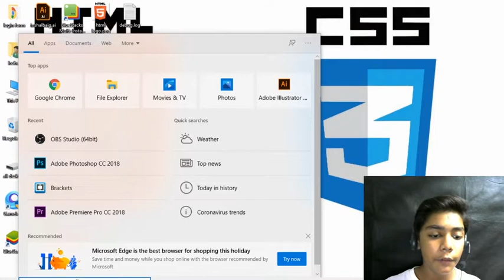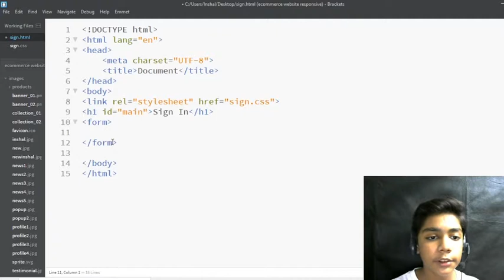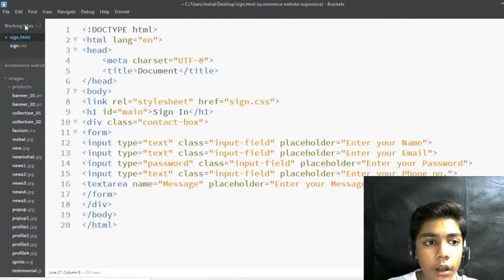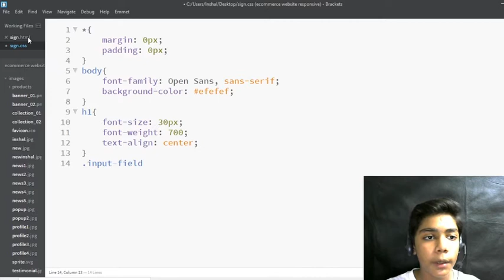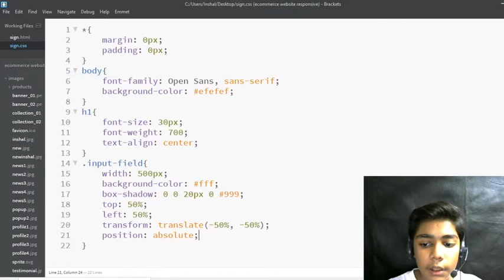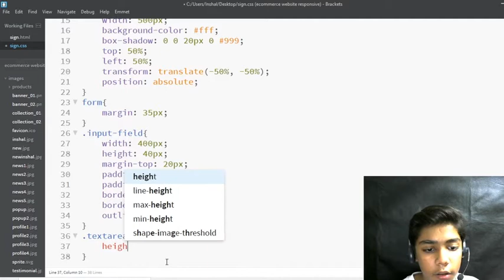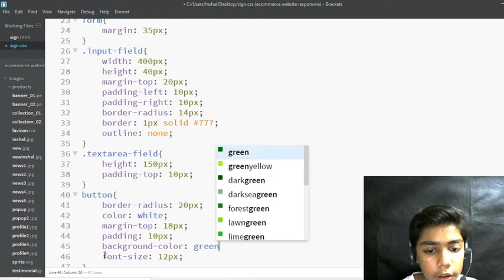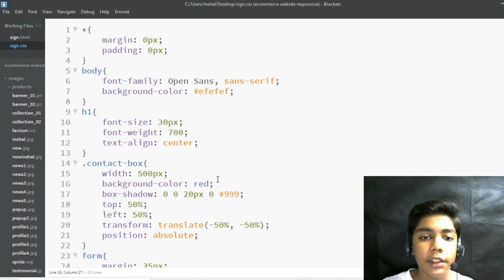Build A Survey Form using html and css for beginners 2021 project #2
This video is about Build A Survey Form using html and css for beginners 2021 project #2

Connect With Inshal!